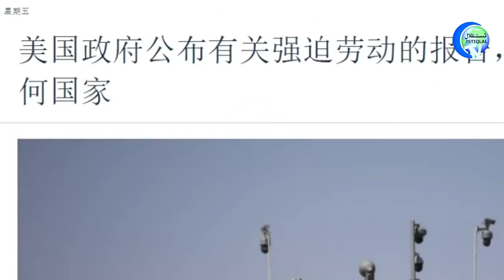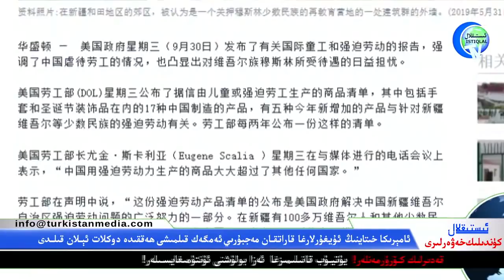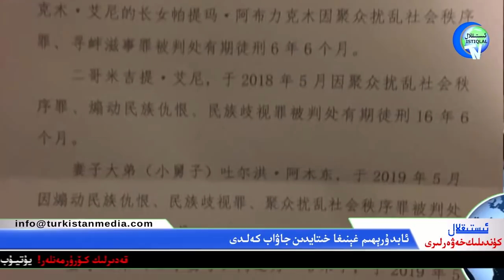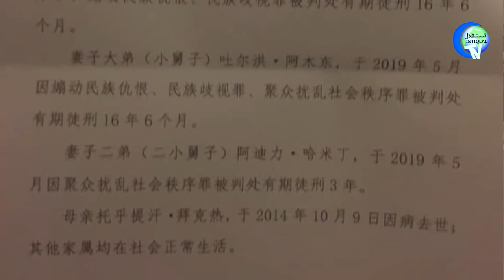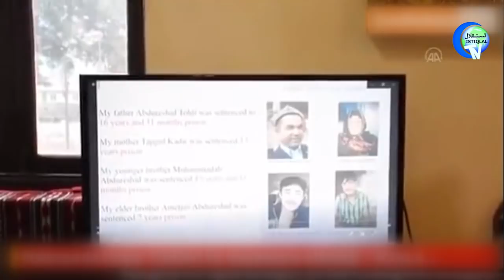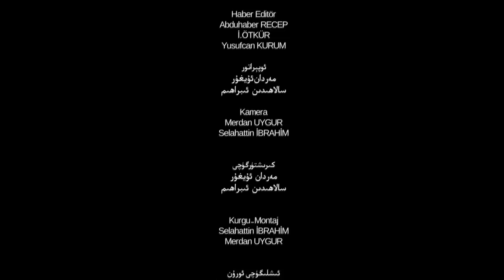ئىستىقلال كۈندىلىك خەۋەرلىرى 2020-10-02، كانادا: خىتاينىڭ جىنايىتى «ئىرقىي قىرغىنچىلىق»تۇر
Istiqlal Kundilik Xewerliri 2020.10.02 / Kanada parlamént ezaliri: xitayning jinayiti «irqiy qirghinchiliq»tur